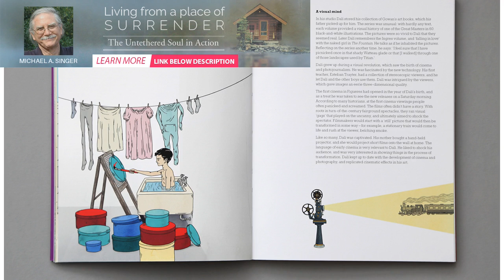An Interview With Catherine Ingram | BuzzFresh News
by Beth Draper: Since 1992, Catherine Ingram has led Dharma Dialogues, public events of inquiry into...